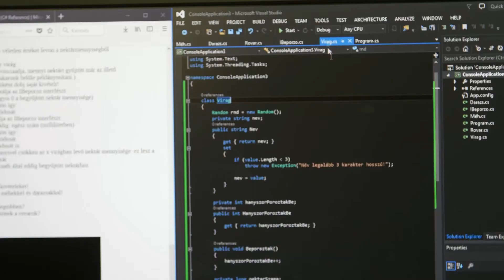Informatikai képzések az Eszterházy Károly Egyetemen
Magyarországon és a nemzetközi munkaerő piacon is hatalmas az érdeklődés jól képzett informatikusok iránt, akiknek juttatásai sem éppen szerények. Válaszd az Eszterházy Károly Egyetemet és alapozd meg a jövőd biztos megélhetést kínáló szakjainkon!
Kattints a további tartalmakért:
Online nyílt napunkról (első nyílt nap: december 15.) minden fontos információt megtalálsz az alábbi linken: